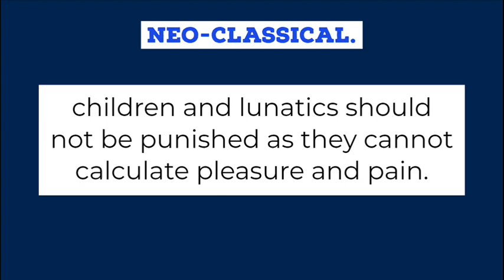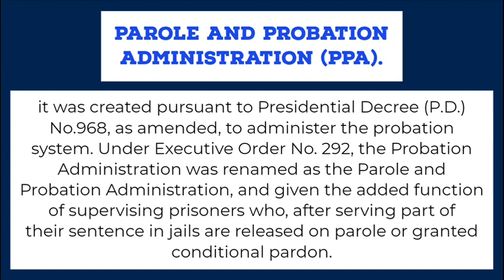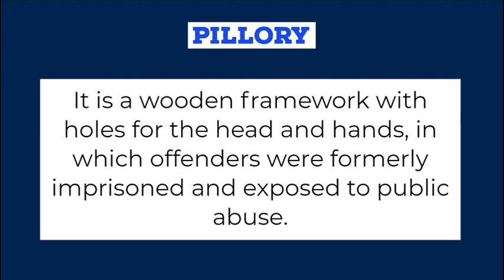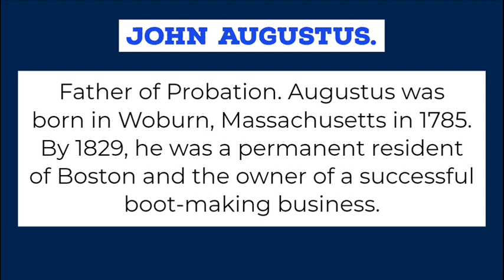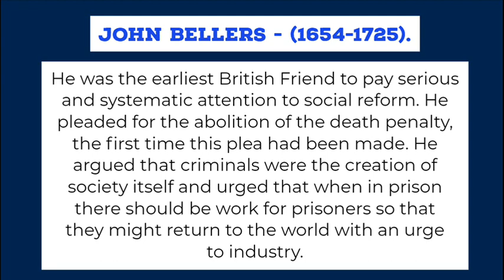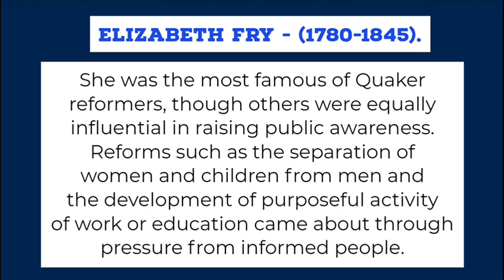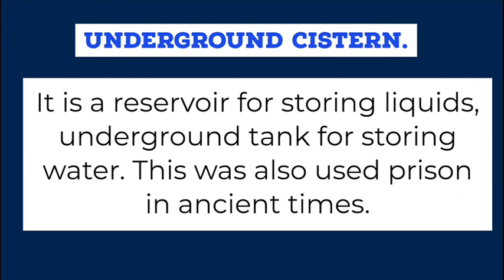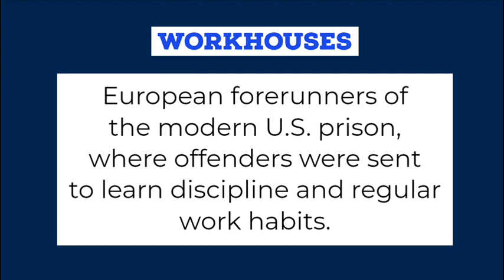Institutional Correction (Part 2); CRIMINOLOGY BOARD EXAM REVIEWER [Audio Reviewer]